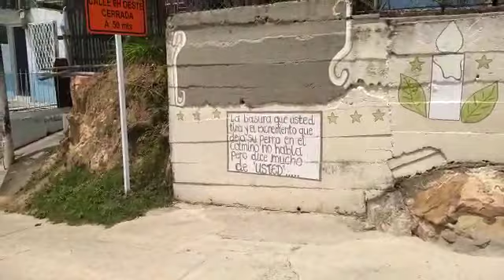23 de febrero de 2021